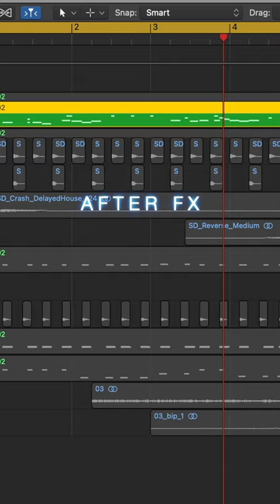Made Music with Machine Sounds..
Tried Making Music with Machine Sounds ,